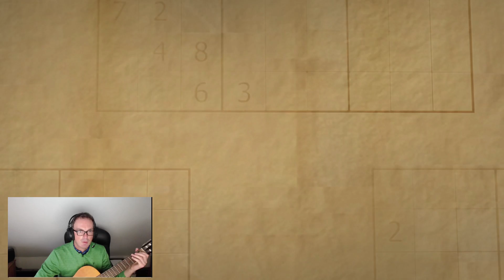We Expose The Sudoku Murderer!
Today's puzzle is called CluedoKu, a mash-up of Cluedo and Sudoku, by Ricky Cruz.  Two of the suspects look familiar...  Can you find out who committed the crime?  Play the puzzle here:

Rules:

[Note the puzzle can be treated in two ways:  As a normal sudoku (Formal Rules below) or as the murder mystery (Flavourtext rules below).]

Flavourtext rules:

Welcome to Sudoku Manor, where normal sudoku rules apply! Along thermometers, digits must increase from the bulb... except for the digit in the central cell of the grid which is "broken", meaning its thermo functions without that digit but not with it.  (The broken cell may therefore repeat a digit from elsewhere on that thermo.) The murder occurred in one of the six 3x3 "rooms" (the upper and lower 3x3 boxes). The thermos in these rooms represent the six weapons, each of which is identified by the number in the center of its room. The six suspects are gathered in the centre room, represented by the colored cells. Each suspect's cell contains a number corresponding to one of the weapons; this shows which room each suspect was in at the time of the murder. The number in the broken cell of the central thermo is the key to discovering the killer; the killer was in the only room where the highest digit on that room's thermo equals the broken cell (other rooms' thermos are allowed to share highest digits). Can you crack this cryptic case?

Normal rules:
Normal sudoku rules apply. Along thermometers, digits must increase from the bulb. The marked square on the central thermo is "broken", meaning the thermo functions without that digit, but not with it. The broken cell may repeat a digit from elsewhere on the thermo. The center squares of the upper and lower 3x3 boxes contain all of the digits in the coloured squares of the central 3x3 box. The digit in the broken square of the central thermo is equal to the highest digit of exactly one of the other six thermos.

The Weapons (listed in ascending order of weapon numbers!):
Candlestick
Dagger
Lead Pipe
Revolver
Rope
Wrench

▶Logo Design◀
Melvyn Mainini